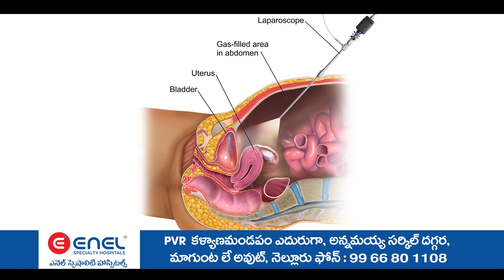ప్రియుడి ఇంటి ముందు ప్రియురాలు మౌనపోరాటం